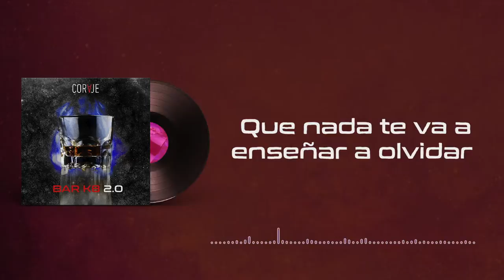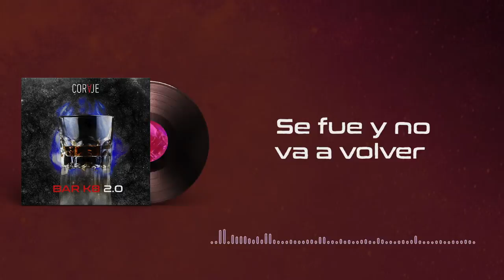CORVJE - BarK8 2.0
Escucha más música de CORVJE en tu plataforma favorita